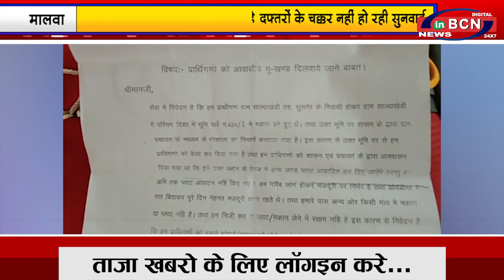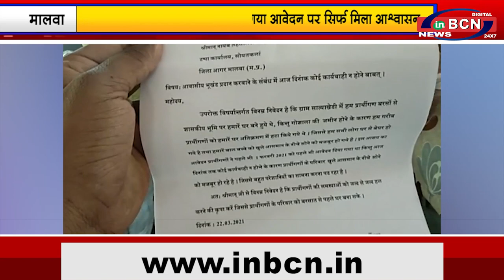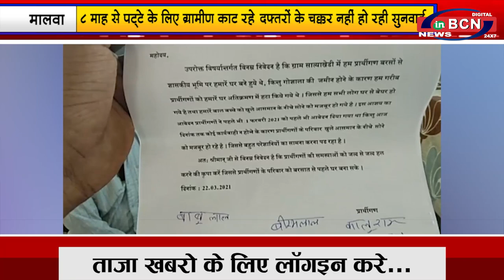मध्य प्रदेश खबर .....INBCN NEWS